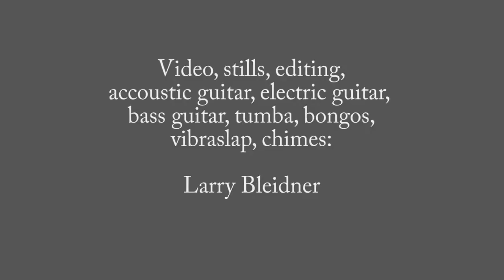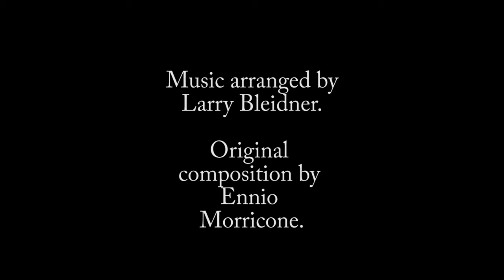The Good, The Bad and The Subconscious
The Good, The Bad & the Ugly... love the music and the movie. But I always wanted to do my own arrangement of the score - and play all the instruments, and sync it to my own video and stills - which I have. Ennio Morricone wrote the original music - the rest is all me.